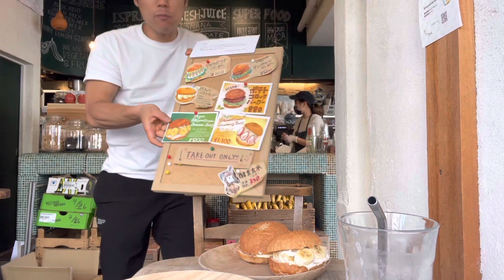もぐもぐオーガニック@マルゴデリエビスさんのデザートバーガーが美味しすぎる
ぜひ皆さんも食べてみてくださいね☺️

オーガニックサラリーマン　から
オーガニック社長　になりました